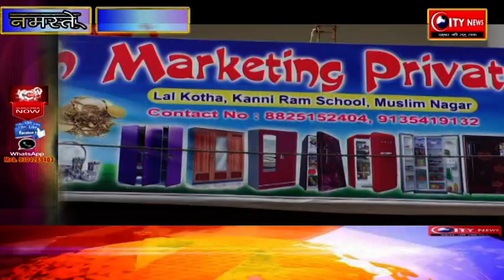अराईज नामक प्रतिष्ठान का भव्य उद्घाटन